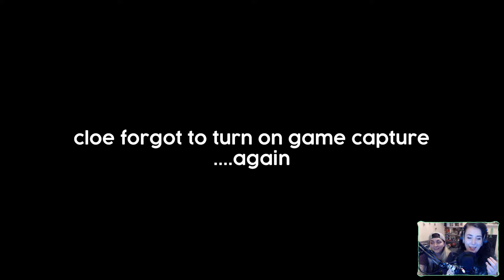OUT WITH THE OLD - Black & White 2 | Part 2 [Stream Archive]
My second stream! and we're continuing to play Black and White 2 from 2005, which can be yours for a steal at £40 (Wow EA). Welcome to my world, where if you're too old, you're being sacrificed, bowled and eaten.

Outro:
Song: Summer Vibes - Elektronomia